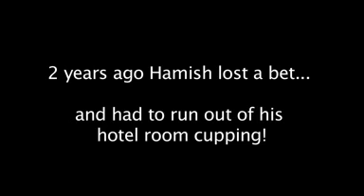Hamish's Shocking Home Video Scandal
Andy has uploaded a scandalous video of Hamish for Fred Basset punishment